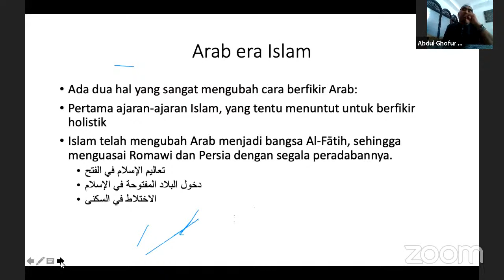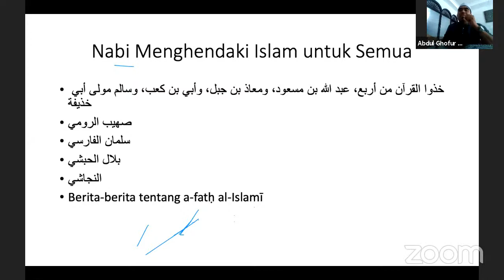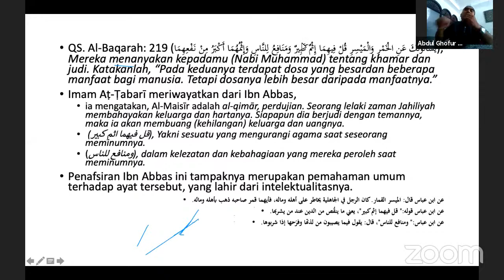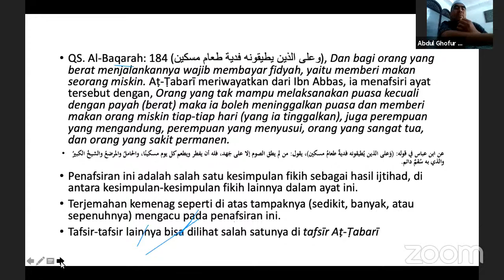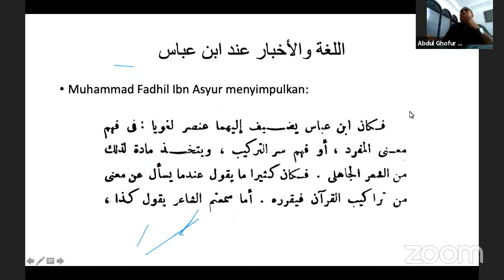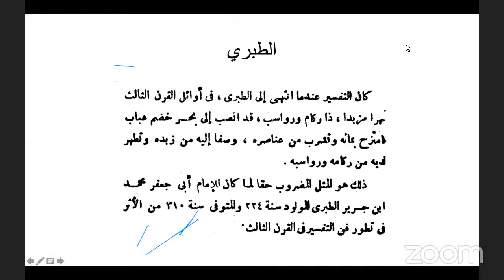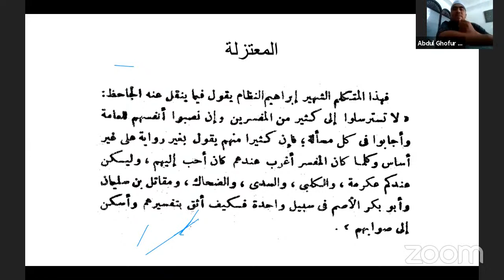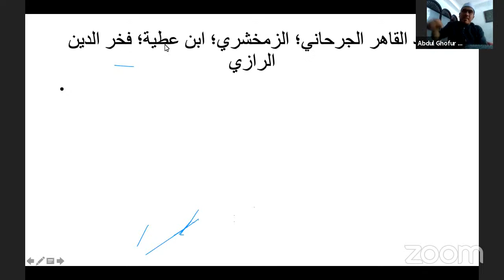[Public Lecture, 2020] Center for Islamic Thoughts & Muslim Societies (CITMS)